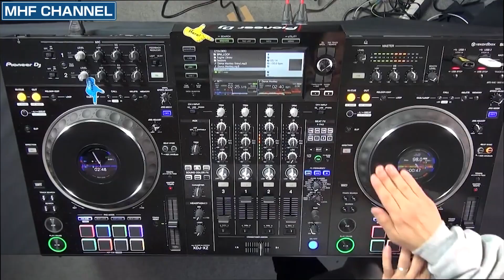DJ社長のみんなの知らない凄い所トップ5 DJ Fumiyaインタビュー【元レペゼン地球→現Represen Foxx】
DJ fumiya